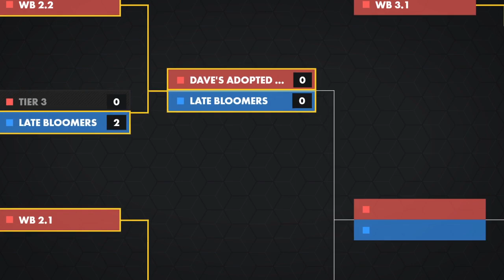Cartel 2s vs Cat Focks | HaloSpringSeries Season Finals | 2 May 2021